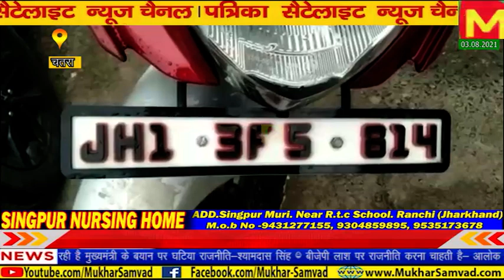चतरा पुलिस ने अफीम तस्करों को गिरफ्तार कर 1 करोड़ का अफीम किया बरामद